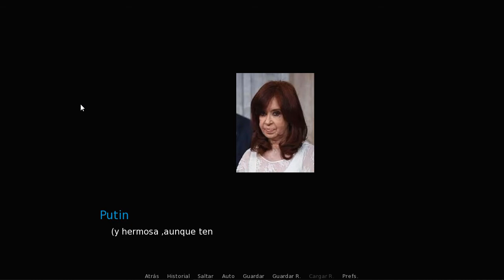PERONISTA-KUN[1.0](PUTINXCRISTINA😍😍😍😍)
Lo hice en 2:30hs(? no se , lo hice porque si ,ayuda.
Es parodia por favor, hecho en renpy,nada serio.